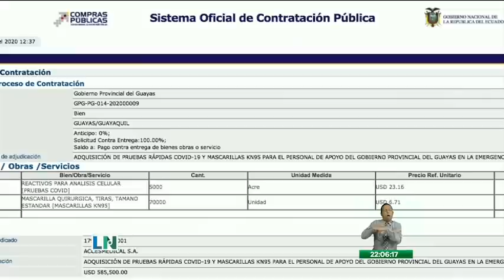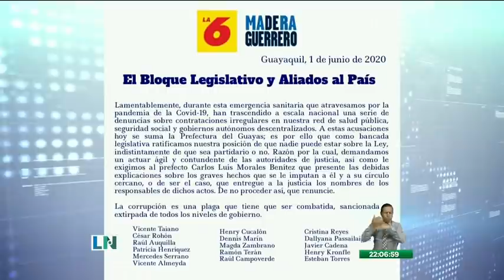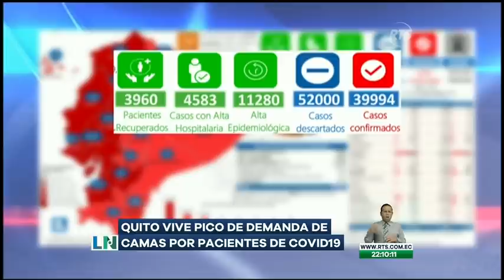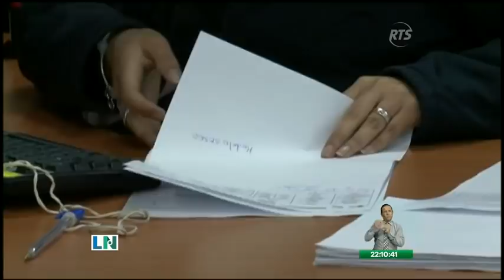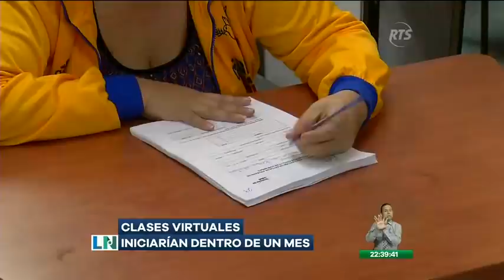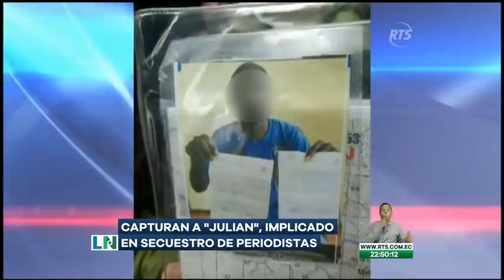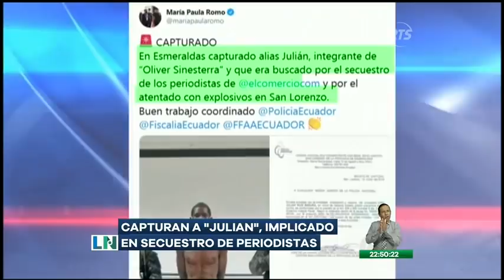La Noticia Estelar: Programa del 1 junio de 2020